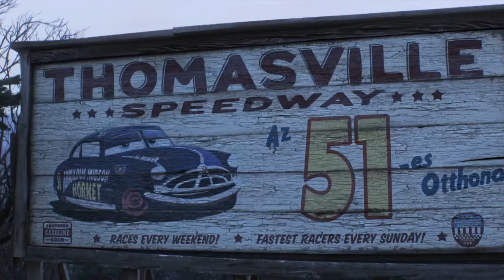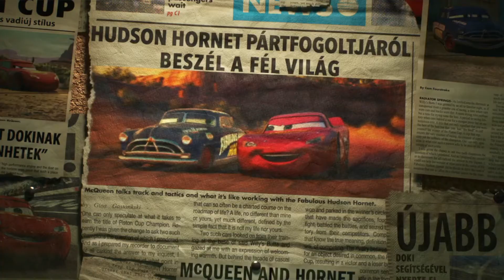Cars 3 Proves Lightning McQueen Is Pixar's Most Valuable Player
Don't sleep on the Cars series. Lightning McQueen is Pixar's MVP